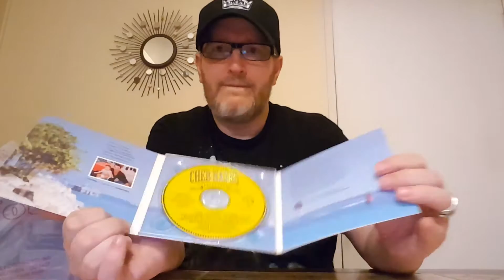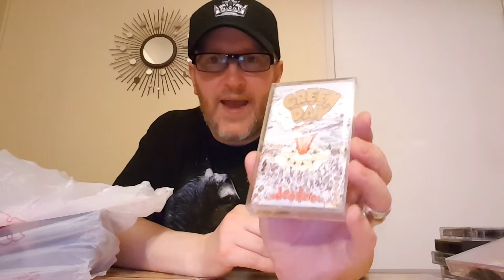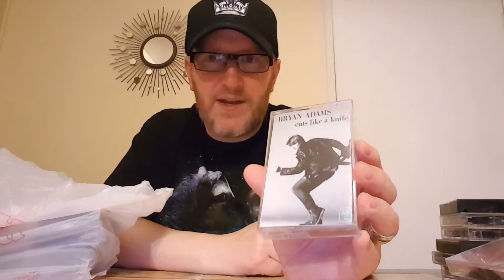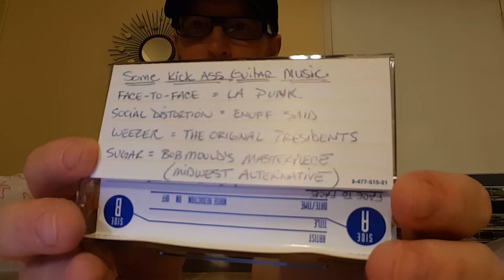Cassette Finds and a GRAIL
My excitement about the tapes I found, including a grail, was tempered by the news of the death of Prince.